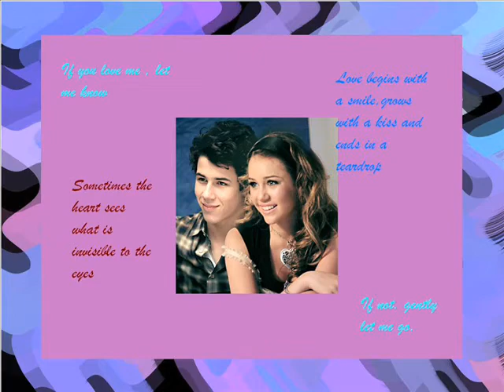Start All Over episode 21 (part2/2) mm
**continued **

Shifting his body weight, Joe rose to his feet taking Demi along with him. Demi wrapped his legs around his torso immediately attaching her lips to the crook of his neck; her arms clung partially around his neck and upper torso. Joe placed her on the countertop; his hands gravitating to her waistband of her sweatpants. In a quick motion he slides those pants down kissing every newly exposed piece of skin along the way. He slowly guided his way back up her lean legs before nestling himself in the nap of her neck. Demi managed to work her way through the belt buckle and zipper of his jeans and got them to drop almost instantly.
 The two were left in next to nothing. They were enthralled at the sight before them. Their hands entangling and roaming wildly & fiercely over each other by the minute; the kissing now became so intense that neither could control themselves and longer. Lust had completely filled the air surrounding and the kissing came to a halt because air became a necessity.
 "Come here my big strong hero," Seductively Demi spoke causing Joe to groan. Grasping her at once Joe took control being completely driven by his wants and needs at that very moment. Demi went completely wild at the mere touch of his hand to her bare flesh, her desires taking control. Before they knew it they were in the living room grinding their hips into each other. But it didn't stop there they eventually made it to the bedroom where the act of passion took place.

questions

what do you think so far?